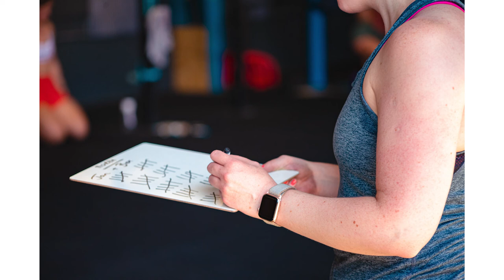Shooting a Sport Photography BTS Murph Workout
It was great to have the opportunity to do this shooting and try different photos for Sport Photography. I am happy  to share with you some of the BTS and POV shots from the Murph workout. A really tough workout that I haven't done it yet.

My Equipment:

Main camera
Second Camera
50mm Lens
24mm Lens
Top Camera Handle
Tripod Head
Gorilla Pod
ND Variable Filter
Circular Polarised Filter
GoPro 8
Camera Bag
Every day Camera Bag
Memory card

0:00 Intro
1:19 Looking for a perfect angle
2:19 POV Photoshoot
4:00 Photos
4:22 Comments
6:01 Highlights